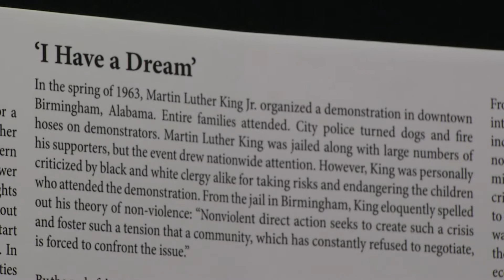Miami-Dade Minute - Dr. Martin Luther King Jr. Remembrance Ceremony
OurCounty remembers Dr. Martin Luther King Jr. on the 50th anniversary of his assassination. In this Miami-Dade Minute, see highlights from the tribute ceremony.